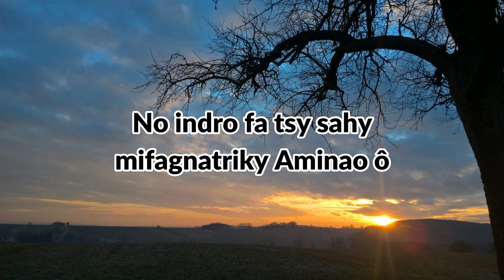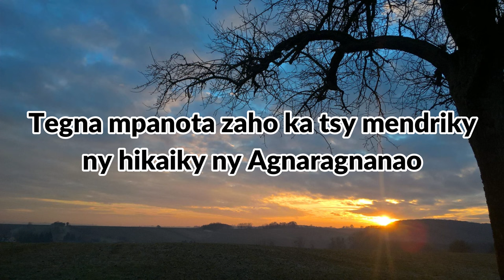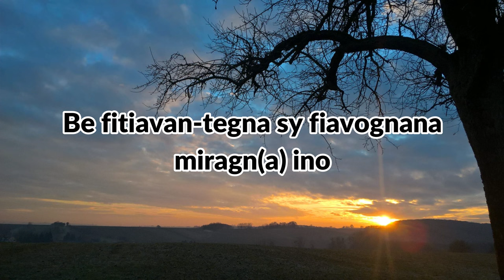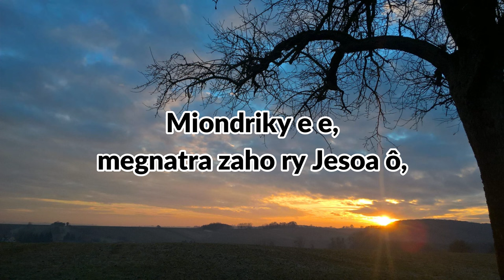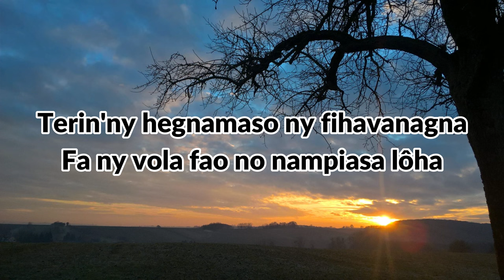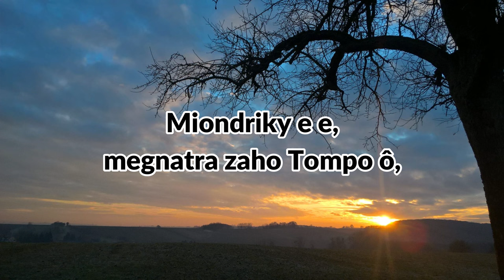Bôrobôroko fiainagna_HiraKatolikaMalagasy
1. Bôrobôroko fiainagna Maiziky feno ota
No indro fa tsy sahy mifagnatriky Aminao ô
Tegna mpanota zaho
ka tsy mendriky kikaiky ny Agnaragnanao
Kanefa ry Tompo ô, iantrao fa mpanomponao(x2)

Tompo ô, mitalaho amin-tagnan-droe e
Ndray diso tsy firegnana, nanignenako Tompo ôô
Miondriky ee, megnatra zaho Tompo ô,
Miangavy Aminao e, mamindra fo aminay

2. Be fitiavan-tegna sy fiavognana miragn(a) ino
Hanjakan'ny lolom-po sy fialognana ny fiainagnanay e
Tsy fankahazo firy izahay
Nanohitra ny didim-pitiavagnanao
Kanefa ry Kristy ô, iantrao fa mpanomponao (x2)

Kristy ô, mitalaho amin-tagnan-droe e
Ndray diso tsy firegnana, nanignenako Kristy ôô
Miondriky ee, megnatra zaho ry Jesoa ô,

3. Ny sitrapoko ihany no ampanjakako amin'ny fiainako ô,
Fa ny bitsiky ny Fanahy, ndray regniko tsy nahoako ô
Terin'ny hegnamaso ny fihavanagna
Fa ny vola fao no nampiasa lôha